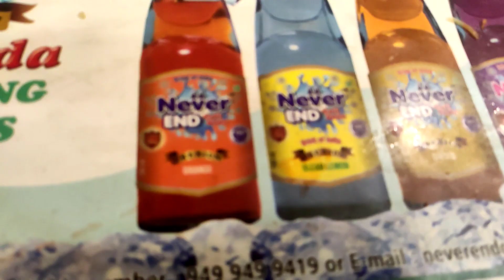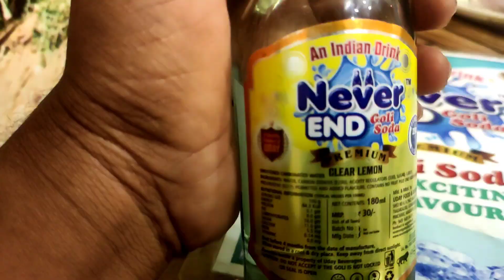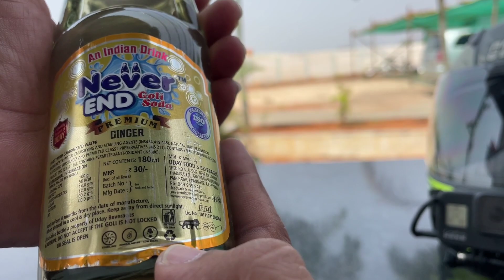Anantapur Latest Upadtes about JNTU Road Newly Formed - 2 Beautiful places - Never End Goli Soda